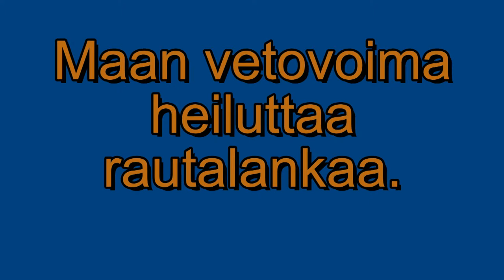Maan vetovoima heiluttaa rautalankaa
Maa vetää rautalankaa puoleensa joka heiluu mekaniikan välityksellä. Mikkinä toimii vanha vinyylisoittimen neularasia. Viritelmä ja kuvaus tehty  2.1.2013 Heinolassa.